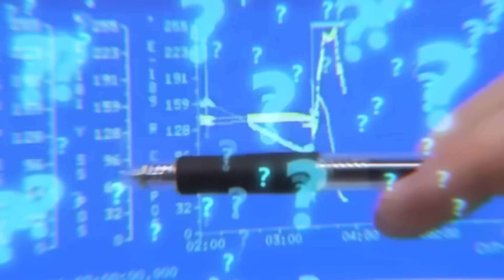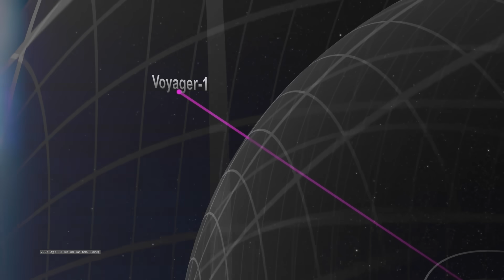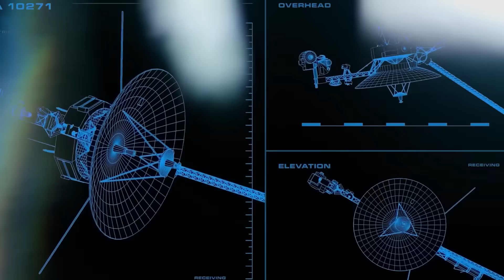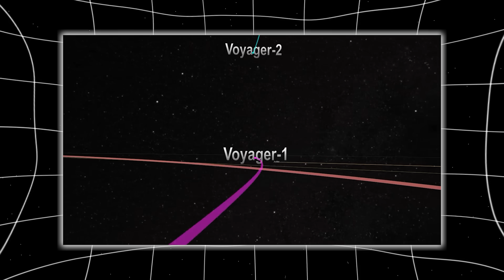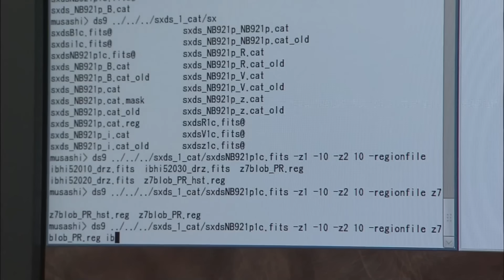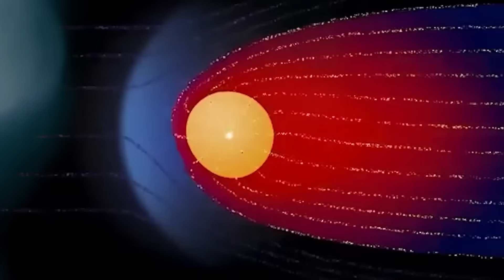Voyager 1 just turned back and Sent This TERRIFYING Image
After 45 years of wandering into the abyss, Voyager 1—humanity’s farthest and loneliest machine—just did something no one expected. It turned back. Not physically, no… but the data it sent carried something unmistakable: a reflection. A loop. A disruption that suggests it may have encountered something so foreign, so unaccounted for, that even the spacecraft’s ancient systems were momentarily… confused. And what came next wasn't a system glitch or an error code—it was a whisper from the edge of space that matched a fear scientists had buried for years. Voyager 1 may have crossed a boundary that wasn’t supposed to exist. And in doing so, it may have confirmed that we were never truly alone in the dark. What did it detect out there? What does it mean for Earth? And why are some at NASA starting to question the very structure of space beyond the heliopause? Let’s begin the descent into the unknown.